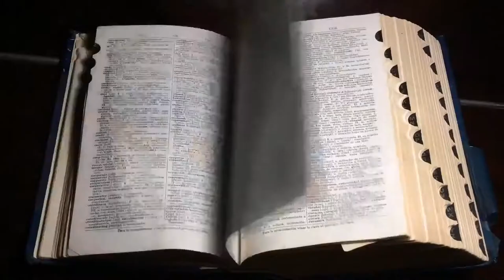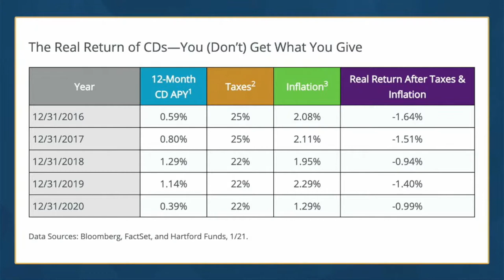Are CDs Safe?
What do CDs 💿(Compact Discs) and CDs 💰(Certificates of Deposit) have in common? They're both a little outdated, but can they still get the job done? Join us for this episode of the Get Ready For The Future Show as we figure out if CD's are safe methods of investing.

Straight talk is just a click away. Set your reminder now so you don't miss out!